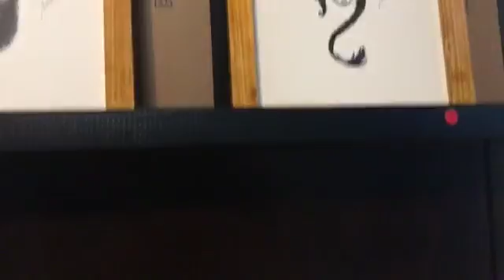Pêlo na Venta/Hair-trigger exhibit: Part II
On September 17 of 2017, I threw the second illustration exhibition for family and friends.
The show was set at O Barbólogo, a barbershop in Lisbon owned by the best couple Mari and Fellipe. Thanks, guys. you're the best!
Thank you to all of you who managed to attend the exhibit.